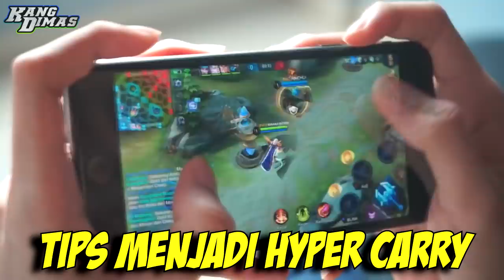TIPS HYPER CARRY TERBAIK 2021 | Mobile Legends Indonesia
Tips Menjadi Hyper Carry/Core Terbaik dan Mudah di Mobile Legends : Bang Bang 2021

Ingin Buat Website Butuh Domain Dan Hosting, Beli Di 👇🏻